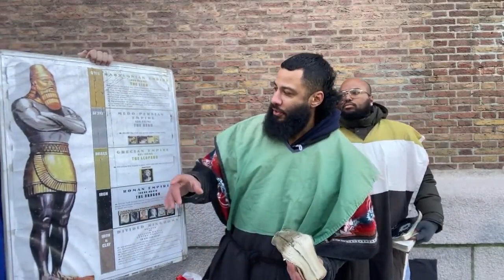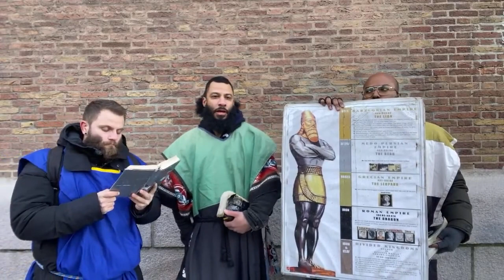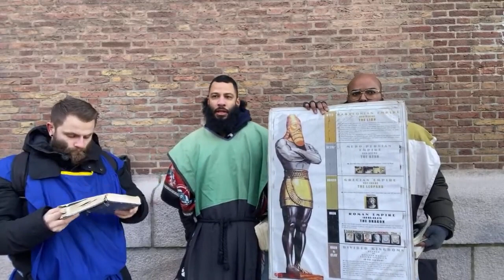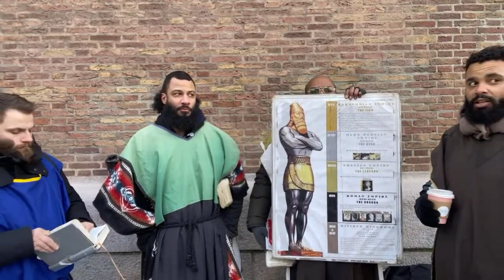🔴 GMS LIVE: SOUTH HOLLAND CAMP JANUARY 20 2024